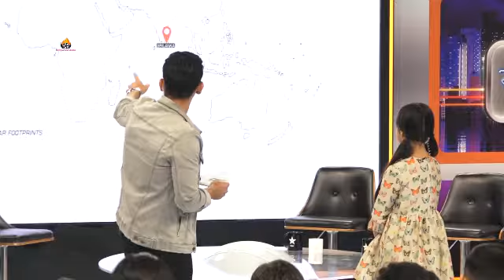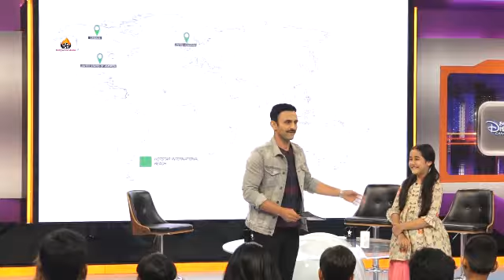Virat Kohli & Aakriti Sharma At The Launch Of Superhero Animated Series Super V